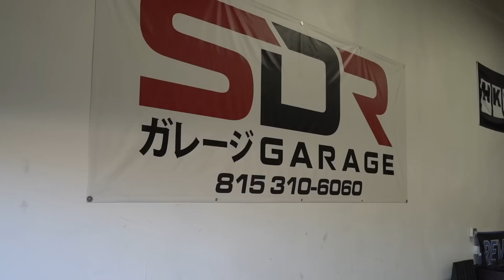I CANT STOP BUYING HONDAS!!!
GET YOUR CIVIC ENTRIES!!
scooped ANOTHER honda!